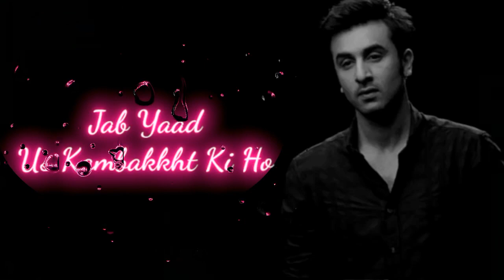Yeh Dil Hai Mushkil Movie Status || Glowing Lyrics Whatsapp Status Video || Great Status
Please Do Like This Video

whatsapp video
whatsapp status
30 second status
30 sec status video
status available
status video
30 second video
Santhali whatsapp status hindi
Bollywood latest status video
Bengali whatsapp hit status video
whatsapp videos
story video
30 second
30 second love video
30 second whatsapp status
30 second whatsapp
30 second story video
30 sec video story whatsapp status with lyrics
30 second cute love whatsapp status
30 second love video
30 second sad video
30 second sad status video emotional
full screen whatsapp status
full screen status video 2021
full screen breakup status
full screen friendship status
full screen funny status 2021
black screen whatsapp status video 2021
black screen whatsapp attitude status
black screen hindi status mood
black screen status for couples